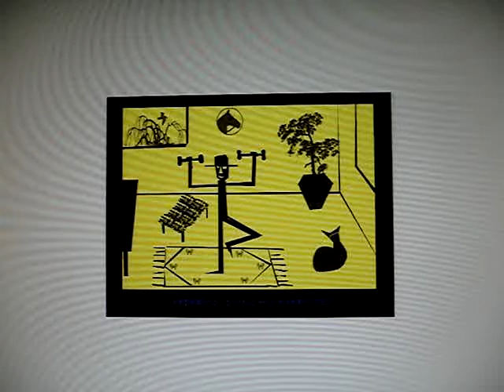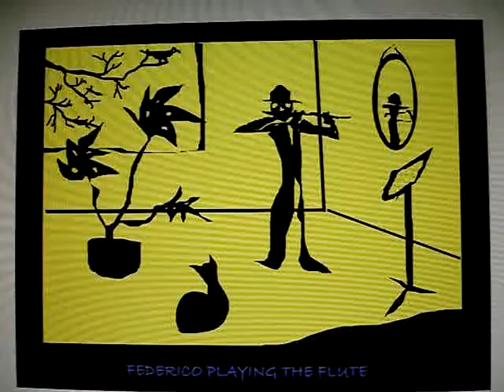Federico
Hola que tal? Esta es una colección de mi arte digital que quiero compartir con ustedes, esto es FEDERICO... espero que les guste. Katja Hi there! This is a collection of my digital artwork that I want to share with you, this is FEDERICO... I hope you like it... Katja